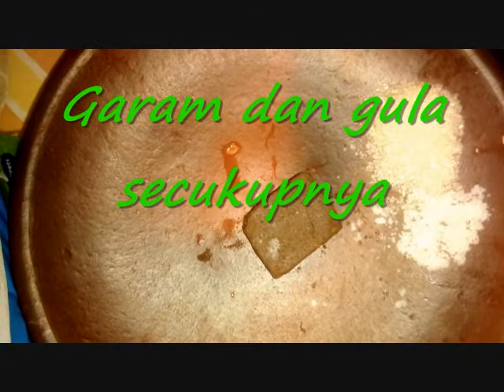SEMUA PASTI BISA BUAT SAMBAL LAMONGAN YANG LEBIH ENAK DARI ASLINYA, BEGINI CARANYA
Halo teman-teman, salam jumpa kembali dengan Channel BUNDA INDRI. Pagi ini saya akan membagikan cara membuat sambel lamongan yang sungguh enak, bahkan lebih enak dari aslinya. Apa bisa? Semua pasti bisa. Yuk lihat videonya.